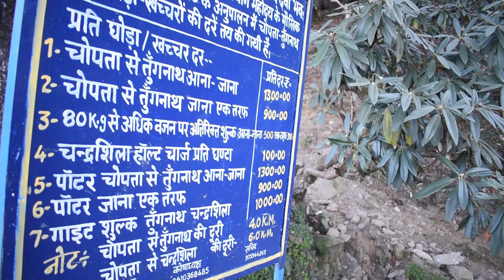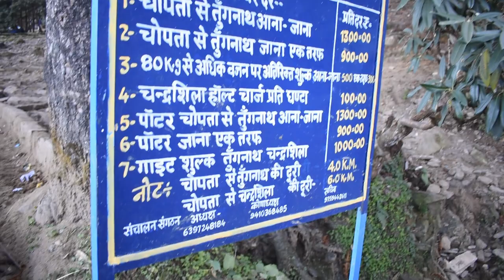Highest Shiva Temple | Tungnath | Chopta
Keep Walking, small steps will take you to the highest mountain, is the mantra of trekking. Visiting Chopta and Tungnath Darshan was a blessing, Chandrashila was just the icing on the cake.

I missed the breathtaking view from the Chandrashila top as it was all cloudy. But being on top of a mountain surrounded by clouds was just a feeling of being in DEVLOK.

Watch my complete video to explore more.